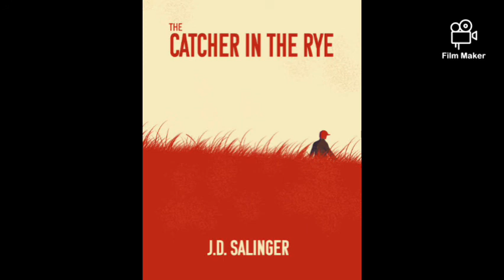SESLİ KİTAP - Çavdar Tarlasında Çocuklar (Bölüm 1)